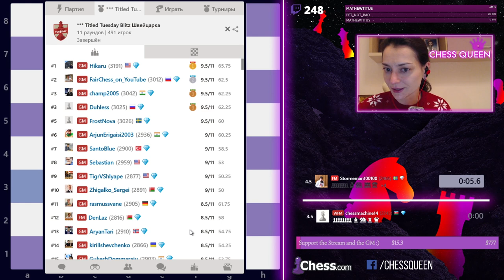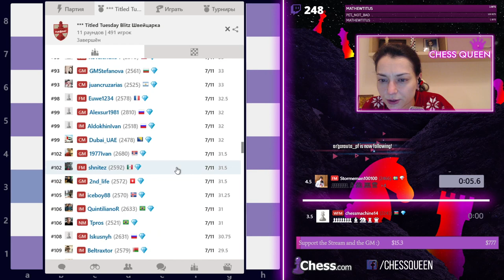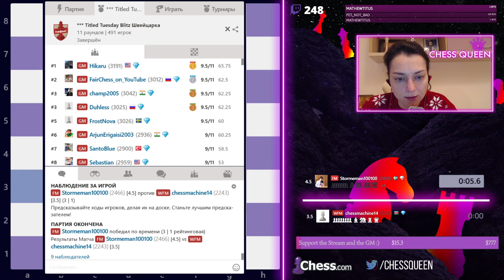Titled Tuesday on Chess.com (December 1, 2020), my quest to 10K followers on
🔴 Tuesday chess evening on Chess.com